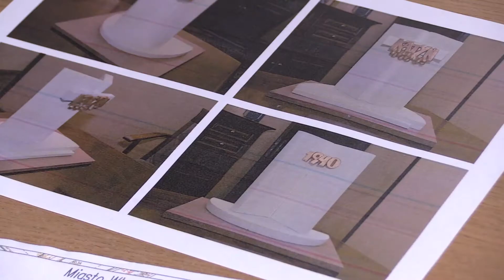Budowa Pomnika Katyńskiego w przyszłym roku